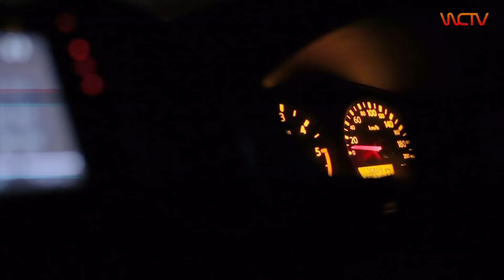BEBAS! Eps1 - INDRA KUBON - LO HARUS BANGGA DENGAN APA YANG LO BIKIN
Di Konten BEBAS! kali ini digarap denegan se BEBAS - BEBAS nya dan Mas BABAS, berjumpa dengan salah satu ProSkateboarder Indonesia, INDRA LEONARDO A.k.a KUDA BONSAI A.k.a KUBON. Selain menjadi Proskateboarder, ternyata beliau adalah salah satu video maker yang sedang menjalani Media miliknya yaitu TELEVISISTAR. dari pada kepanjangan baca Deskripsinya mending kita lihat langsung aja Video nya.

*song
  - Colony Collapse

Terimakasih Kepada :
- Eleven Trees
- Televisi Star
- Indra Leonardo

Nb: Maaf jika audio pada video kali ini sedikit Mengalami Kerusakan. karna masalah teknis.( namanya juga BEBAS!)

Copyright WCTV 2018
BEBAS!